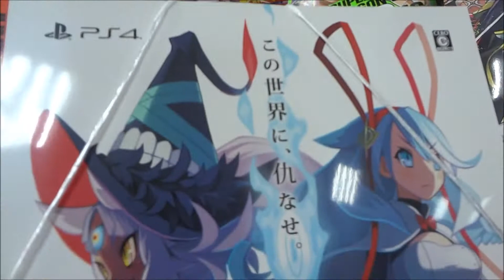ジャンプSQ CROWN SUMMER 2017年 08 月号「双星の陰陽師」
Hiroshima Prefecture
Itsukushima Shrine
 毎日投稿
広島youtuber
次世代 youtuber
１日10万回再生
１００万回以上再生されている動画、チャンネル